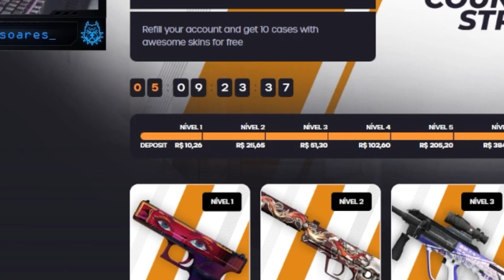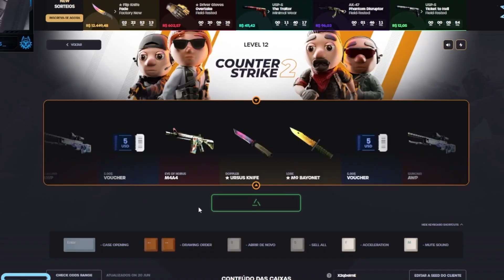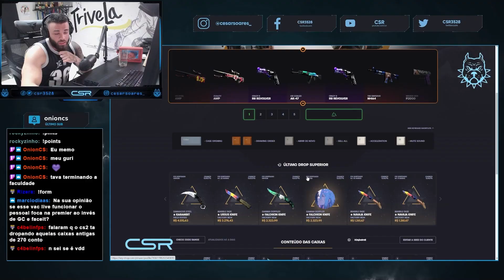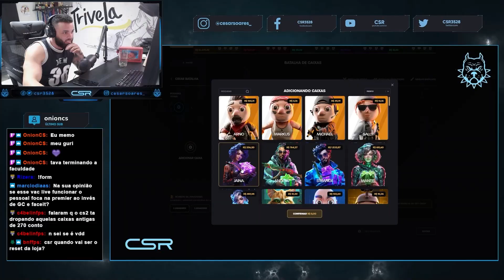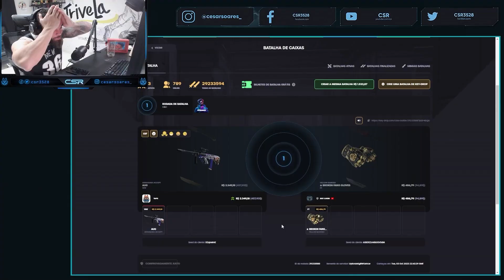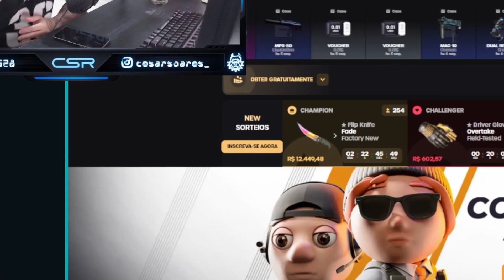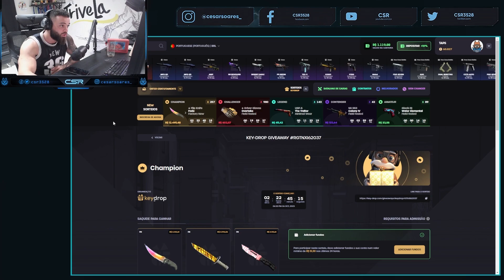Abrindo CAIXAS GRÁTIS do NOVO CS2 com POSSÍVEIS DROPS de FACA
cl_viewmodel_shift_right_amt "0.75"
viewmodel_fov "64"
viewmodel_offset_x "1"
viewmodel_offset_y "1"
viewmodel_offset_z "-1"
viewmodel_presetpos "0"
cl_bob_lower_amt "18"
cl_bobamt_lat "0.4"
cl_bobamt_vert "0.25"
cl_bobcycle "0.98"